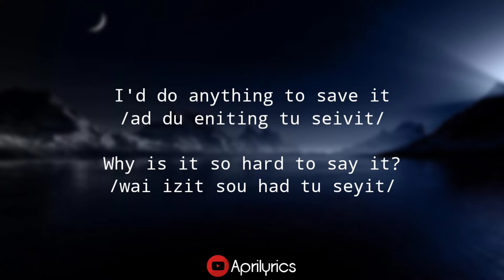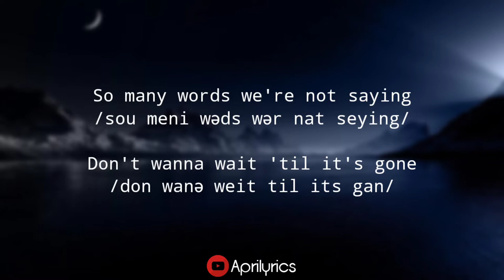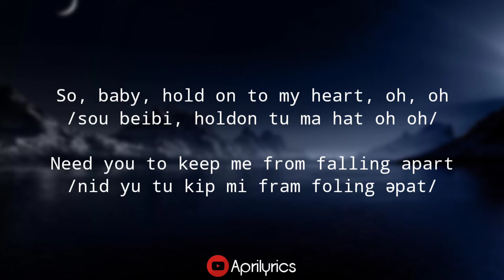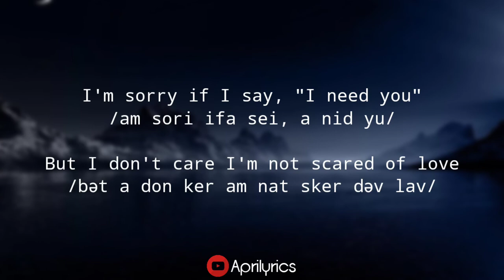Strong - ONE DIRECTION (LIRIK DAN CARA BACA BAHASA INGGRIS MUDAH) TIKTOK 2022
Belajar pengucapan bahasa inggris dengan mudah lewat lagu bahasa inggris.
Putar dengan kecepatan lambat agar lebih mudah memahami.
Simbol /ə/ adalah bunyi "e" dalam kata /məmakan/.
Selamat belajar :)

PLAYLIST LIRIK LAGU DAN CARA BACA BAHASA INGGRIS MUDAH

LIRIK

"Strong"

My hands
Your hands
Tied up
Like two ships

Drifting
Weightless
Waves try to break it
I'd do anything to save it
Why is it so hard to say it?

My heart
Your heart
Sit tight like book ends

Pages
Between us
Written with no end
So many words we're not saying
Don't wanna wait 'til it's gone
You make me strong

I'm sorry if I say, "I need you"
But I don't care
I'm not scared of love
'Cause when I'm not with you I'm weaker
Is that so wrong?
Is it so wrong
That you make me strong?

Think of
How much
Love that's been wasted

People
Always
Trying to escape it
Move on to stop their heart breaking
But there's nothing I'm running from

So, baby, hold on to my heart, oh, oh
Need you to keep me from falling apart
I'll always hold on
'Cause you make me strong